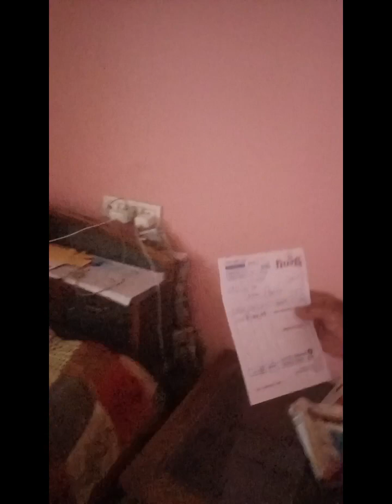Mai Jeevan Se Bahut Pareshan Ho Gayi Hoon#viral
Mai Jeevan se bahut Pareshan ho gai